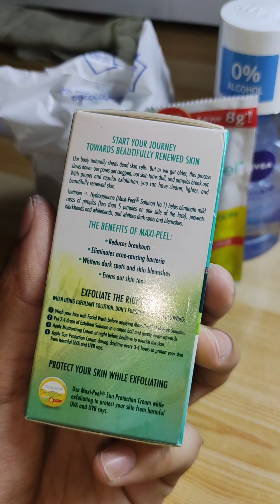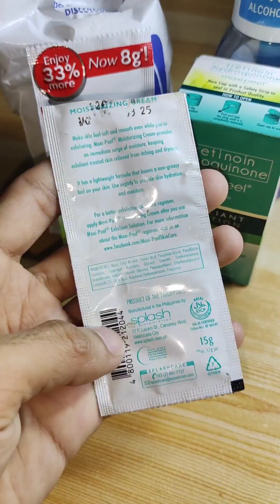MAXI-PEEL EXFOLIANT SOLUTION WITH ACTIVE TWO INGREDIENTS TRETINOIN & HYDROQUINONE (Short Review)